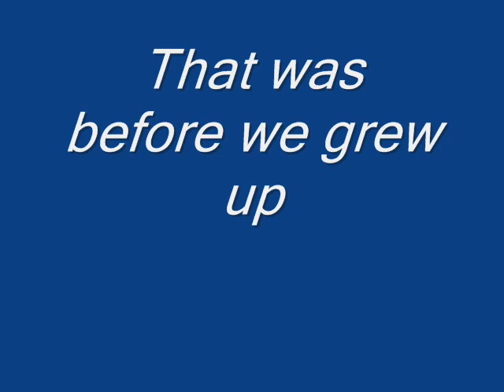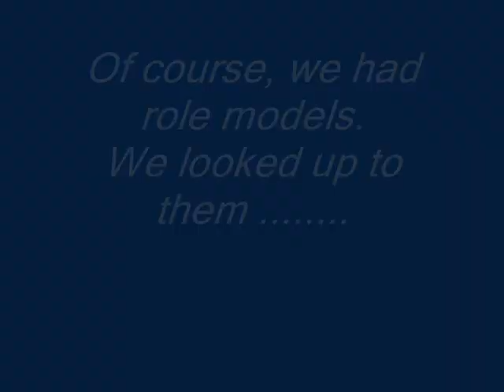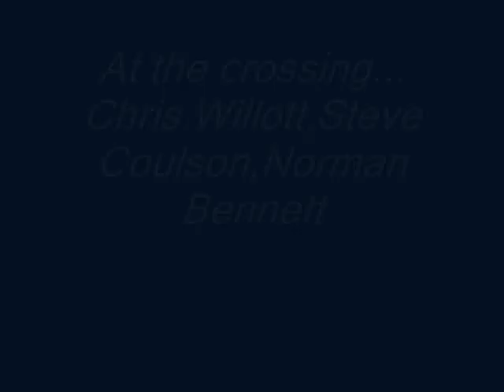Working Class Gentleman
George Hardy's aim was to take working class lads and turn them into gentlemen.  Cine of Borden Grammar School in 1963.